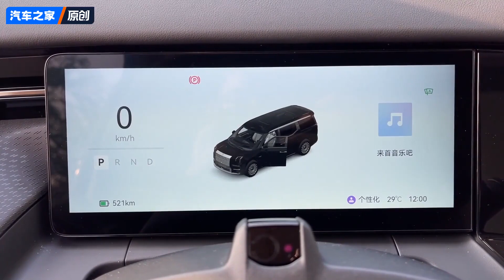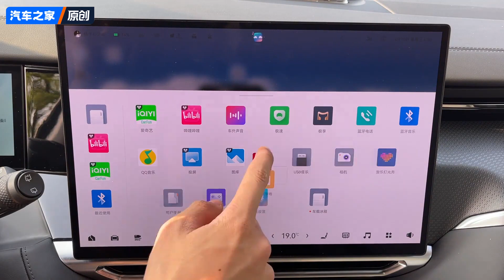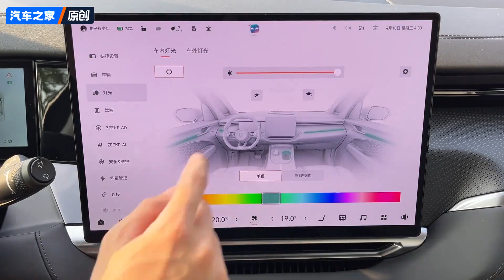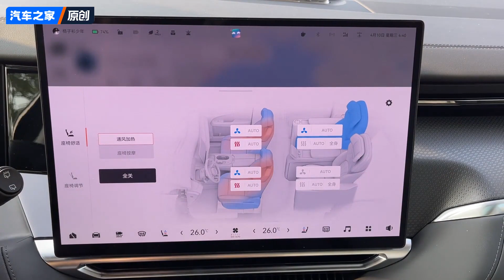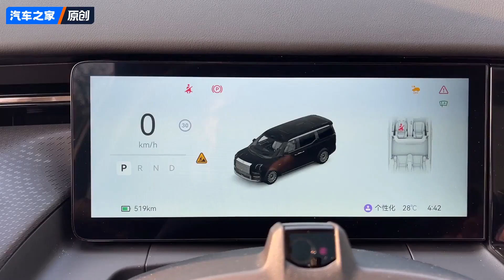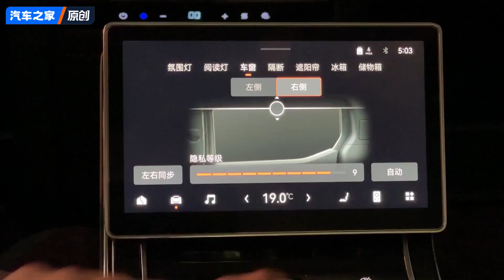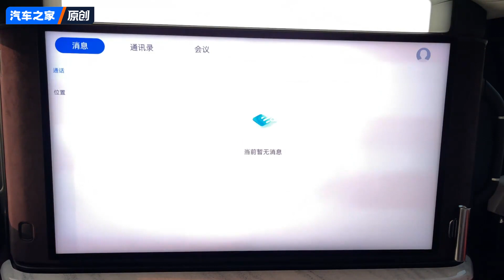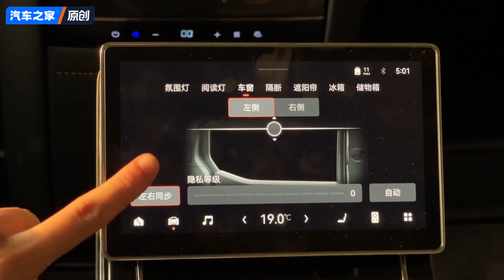2024 ZEEKR 009 Glory Edition in-depth Walkaround!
2024 ZEEKR brand's medium and large MPV - ZEEKR 009 (parameters | inquiry) glory edition will be officially launched on April 19th. Officially, the ZEEKR 009 Radiance Edition is positioned as a "four-seat ultra-luxury flagship", focusing on the four-seat luxury travel field. It is understood that the new car will be based on the 800V platform architecture, dual motor maximum power of 789 horsepower, range, has not been announced data, reference to the current model, pole ZEEKR 009 provides 702km, 822km range (CLTC standard). Watch this video! Let’s chat in the comments together!

Autohome provides you with the most wonderful automobile news, market, reviews and shopping guide videos.
Choosing a car, buying a car or using a car, go to autohome!
★Videos are subject to the music copyright, which may lead to some clips without sound.